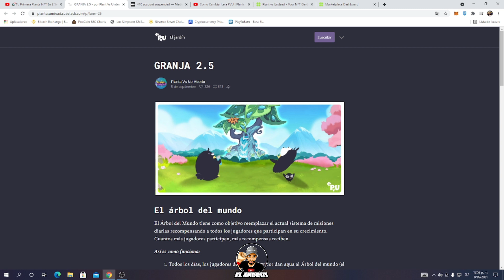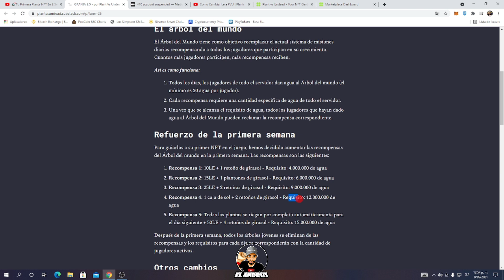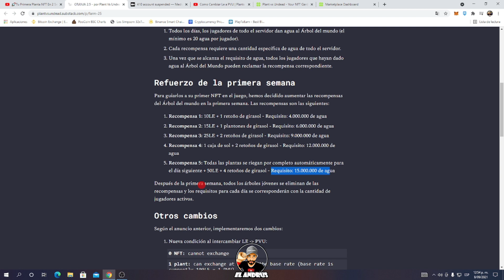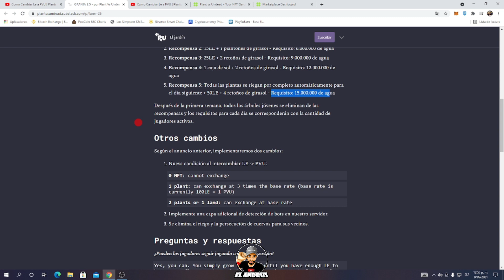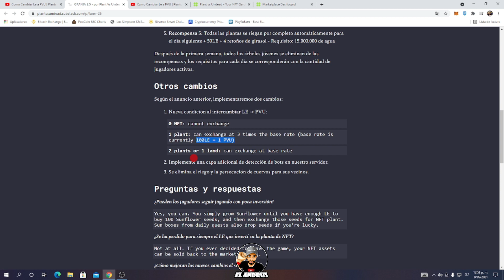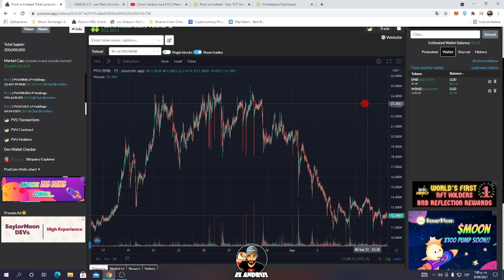plantas vs undead ACTUALIZACION 2.5 no INVIERTAS MAS sin saber esto